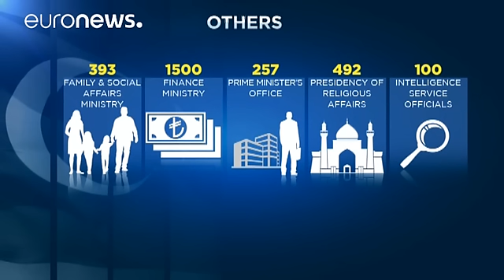Turquie : un coup d'État providentiel?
Le coup d'État raté en Turquie n'a pas changé le pays comme attendu par ses instigateurs, mais le changement est autre, bien réel. L'occasion sans doute qu'attendait Erdogan pour purger une société entière de ses éléments hostiles. Des éléments qu'il qualifiait au lendemain des évènements de virus, dont il fallait se débarrasser.

_"Nous allons continuer de nettoyer ce virus, à tous les niveaux du gouvernement. Parce que ce corps, mes frères, contient des métastases. Comme un cancer, il s'étend …